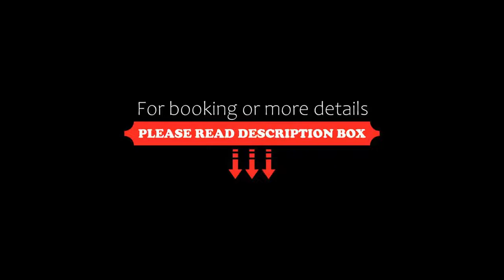B&B Hotel Milano Ornato, Milan, Italy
About Property:
Set in the quiet Niguarda neighbourhood of Milan, near Parco Nord and Bicocca University, B&B Hotel Milano Ornato offers air-conditioned rooms with free WiFi, secure parking and good tram links to the city centre.
Rooms at the B&B Hotel Milano Ornato come with satellite TV, a work desk and private bathroom. Some overlook the peaceful internal courtyard.
A buffet breakfast of sweet Italian food is served each morning and vending machines provide...
Property Type: Hotel
Address: Via Luigi Ornato 64, Niguarda - Parco Nord, 20162 Milan, Italy
Searching For
1. B&B Hotel Milano Ornato - Milan - Italy
2. B&B Hotel Milano Ornato - Milan - Italy Address
3. B&B Hotel Milano Ornato - Milan - Italy Rooms
4. B&B Hotel Milano Ornato - Milan - Italy Amenities
5. B&B Hotel Milano Ornato - Milan - Italy Offers and Deals
Audio Credit:
Track Title: Blank Slate
Artist: VYEN